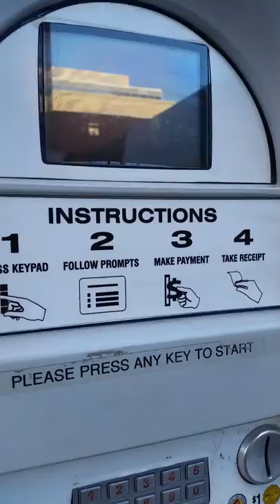Pay machine at The imPark at Catherine and King beside the Royal Connaught and the Crown Royal Plaza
Pay machine had $3.00 max but would not accept change or Visa Debit and shut down while we were trying to pay.